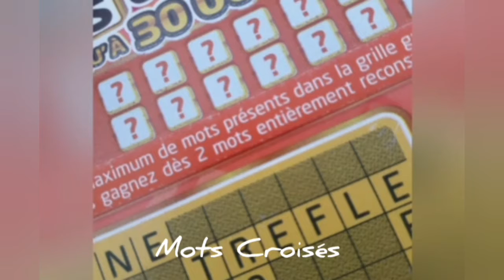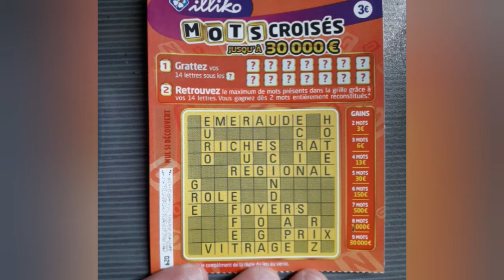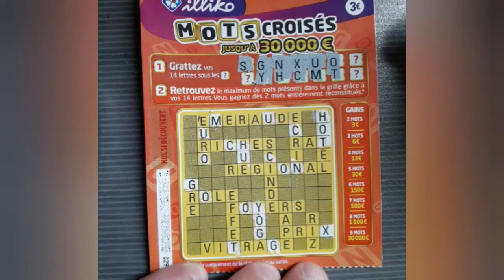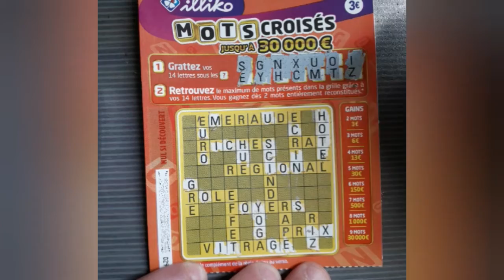L'ÉCRIN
Mots Croisés